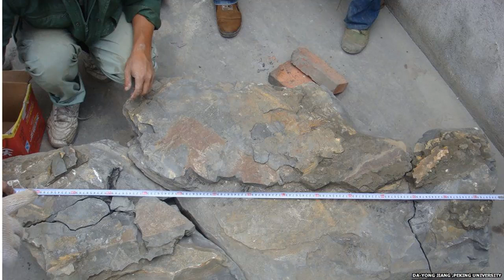IT CAME FROM OUTER SPACE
... Scientists assume that the … was destroyed when moving in the atmosphere, which occurred over the studied area 272.95 million years ago…